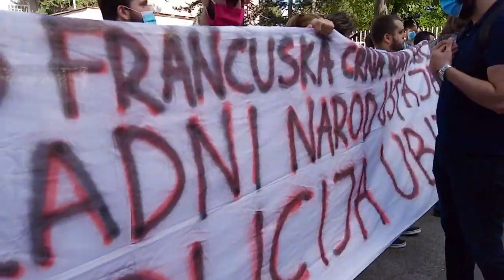Protest ispred centralnog zatvora u znak podrške uhapšenim nevinim građanima. 13.Jul.2020. 1Deo📹🎤🥁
Link za drugi video prenosa ispred centralnog zatvora.📹🎤🥁
Treći deo.